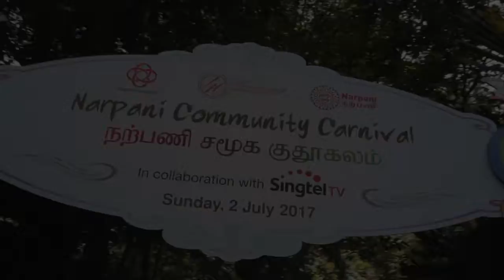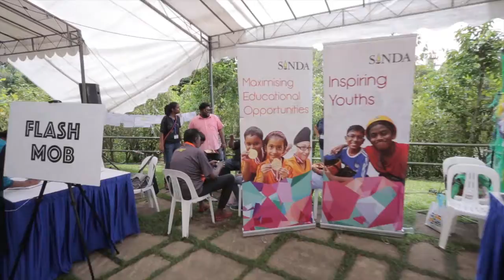Narpani Community Carnival 2017